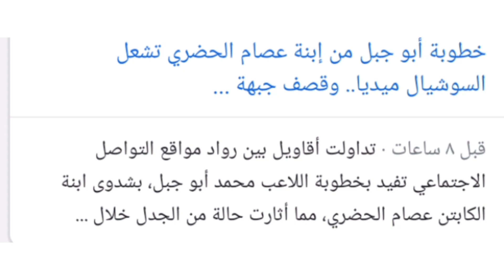حقيقه خطوبه محمد ابو جبل من بنت الحضرى تشعل مواقع التواصل الاجتماعي حسبنا الله ونعم الوكيل التفاصيل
ظهور جديد للاميره سماره يحيي/

الأميرة سمارة يحيي تفاجئ متابعيها وتحتفل بعيد بباقة ورد وأغنية عمرو دياب

الأميرة سمارة يحيي تفاجئ متابعيها وتحتفل بعيد بباقة ورد وأغنية عمرو دياب سمارة يحيي تتصدر مواقع التواصل الإجتماعي سمارة يحيي ومحمد أبوجبل سمارة يحيي زوجة محمد أبوجبل سمارة يحيى سمارة يحيى وزوجها سمارة يحيى ويكيبيديا سمارة يحيى طولها سمارة يحيى فيس بوك سمارة يحيى ملكة جمال الجزائر سمارة يحيى تويتر سمارة يحيى عمرها سمارة يحيى انستقرام سمارة يحيى وابو جبل سمارة يحيى انستغرام الاميرة سمارة يحيى فيسبوك طول سمارة يحيى طلاق سمارة يحيى سن سمارة يحيى الاميرة سمارة يحيي زواج سمارة يحيى سماره يحيي انستقرام محمد أبو جبل لم يجدد لنادي الزمالك وتلقي عروض خيالية في الساعاتعلى منى الشاذلي
سمارة
اول رد من سمارة يحيي زوجة ابو جبل بعد حلقة ابو جبل مع منى الشاذلي في برنامج معكم شاهد

ابو جبل والاميره سماره يحى وانفعال رشا طغرى على المتابعين واليكم الرد بالفيديو من رشا

ابو جبل يكشف حقيقة انفصاله عن زوجته سمارة يحيي في برنامج معكم مع منى الشاذلي شاهد كواليس الحلقة

ابو_جبل سمارة منى_الشاذلي معكم_مني_الشاذلي ابو جبل مع منى الشاذلي في برنامج معكم يكشف عن حقيقة انفصاله عن زوجته معكم منى الشاذلي محمد ابو جبل سمارة يحيي ومحمد ابو جبل ابو جبل وسمارة طلاق ابو جبل لاعب نادي الزمالك ابوجبل معكم مني الشاذلي
. .. محمد_ابو_جبل منى الشاذلي منى الشاذلى مع محمد ابو جبل ابو جبل في حوار مع منى الشاذلي حارس مرمى المنتخب المصري يحل محمد أبو جبل حارس مرمى منتخب مصر ونادي الزمالك، ضيفا على برنامج "معكم" الذي تقدمه الإعلامية منى الشاذلي على و ويهديهم تي شيرتات خاصة به، وموقعة منه. محمد أبو جبل منى الشاذلي معكم منى الشاذلي زوجة محمد أبو جبل ابو_جبل سمارة منى_الشاذلي معكم_مني_الشاذلي ابو جبل مع منى الشاذلي في برنامج معكم يكشف عن حقيقة انفصاله عن زوجته معكم منى الشاذلي محمد ابو جبل سمارة يحيي ومحمد ابو جبل ابو جبل وسمارة طلاق ابو جبل لاعب نادي الزمالك ابوجبل معكم مني الشاذلي

ابو جبل مع منى الشاذلي في برنامج معكم يحكي أسرار تذاع لاول مرة ويكشف حقيقة انفصاله عن سمارة يحيي

ابو_جبل سمارة معكم_مني_الشاذلي منى_الشاذلي ابو جبل مع منى الشاذلي يحكي أسراره و يكشف عن حقيقة انفصاله عن سمارة يحيي ملكة جمال الجزائر سمارة يحيي ومحمد ابو جبل محمد ابو جبل وسمارة يحيي ابو جبل مني الشاذلي معكم منى الشاذلي طلاق ابو جبل حارس الزمالك سماره يحيي
منى الشاذلي: مسحت صور زوجتك من صفحتك الرسمية وألغيت متابعتها.. ليه؟ رد صادم من أبو جبل يحل حارس عرين المنتخب المصري، محمد أبو .  عن طلاقهما. ووفق التسريبات فقد قال أبو جبل: كل ده  بنفي كل الشائعات والأخبار التي تحدثت عن انفصالهما.! ابو جبل,سمارة يحيي زوجة أبو جبل,زوجة ابو جبل,سمارة زوجة ابو جبل,محمد أبو جبل وسمارة يحيي,ابو جبل وزوجته,طلاق ابو جبل وزوجته,محمد ابو جبل,محمد ابو جبل وزوجتة,محمد ابو جبل زوجته,زوجة محمد ابو جبل,من هي زوجة ابو جبل,طلاق ابو جبل,محمد ابو جبل ومراته,الاميرة سمارة,الاميرة سمارة زوجة ابو جبل,محمد أبو جبل وزوجته,زوجه ابو جبل,زوجة محمد أبو جبل,محمد أبو جبل,ابو جبل وزوجته الجزائرية,محمد ابو جبل وزوجته,محمد أبو جبل وزوجته سمارة يحي,الاميرة سمارة وابو جبل
اول رد من سمارة يحيي زوجة محمد ابو جبل بعد حلقة ابو جبل مع منى الشاذلي من برنامج معكم
سمارة يحيي ومحمد ابو جبل
طلاق ابو جبل حارس الزمالك
طلاق ابو جبل وسمارة يحيى
سماره يحيى ترد على ابو جبل
محمد ابو جبل وسماره يحيى
محمد_ابو_جبل ابو_جبل سماره_يحيى استطاع محمد أبو جبل، حارس مرمى منتخب مصر ونادى الزمالك، لفت الأنظار إليه بشدة خلال الأيام الماضية، بعد تألقه وأدائه المتميز مع المنتخب فى بطولة كأس أمم أفريقيا، التى استضافتها الكاميرون، وقدم المنتخب الوطنى أداءً متميزًا رغم خسارته اللقب، إلا أن الشائعات لاحقت أبو جبل، وآخرها شائعات انفصاله عن زوجته الجزائرية الأميرة سمارة يحيى، وهو ما شغل رواد مواقع التواصل الاجتماعى. إلا أن مصدرا مقربا من أبو جبل كشف حقيقة علاقة حارس مرمى منتخب مصر وزوجته، ووصفها أنها علاقة طبيعية ولم يتم الطلاق أو الانفصال، كما يردد البعض، ومؤكدا أن الزوجين ظهرا مع بعضهما قبل سفره للكاميرون فى إحدى المناسبات بكافيه بمنطقة التجمع فى القاهرة. وفى هذا التقرير نرصد 5 صور جمعت أبو جبل بزوجته سمارة يحيى، فى ليلة العمر، إذ تألقت فى فستان أنيق، وظهر أبو جبل فى إحدى الصور وهو يقبل
حيث أوضحت المصادر المطلعة أن محمد أبو جبل حصل على ثمانية ملايين جنيه مصري، مقابل ظهوره في حلقة من حلقات برنامج معكم منى الشاذلي.

حيث رد محمد أبو جبل حارس مرمى منتخب مصر ونادي الزمالك، على سؤال شغل الجميع فى الفترة الماضية، وهو ما يتعلق “الحالة الاجتماعية